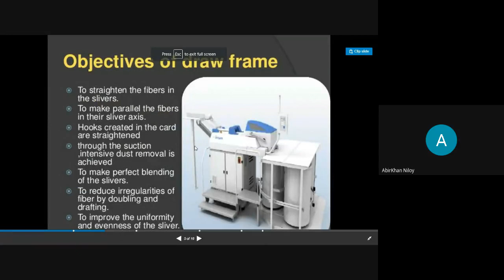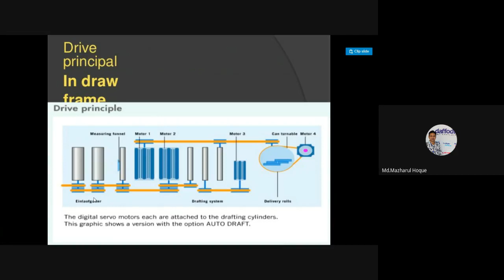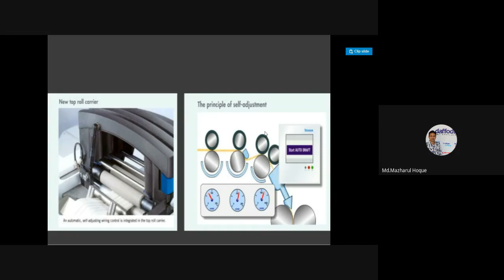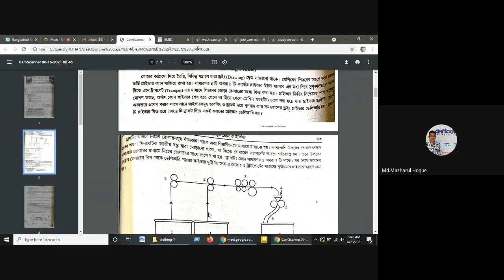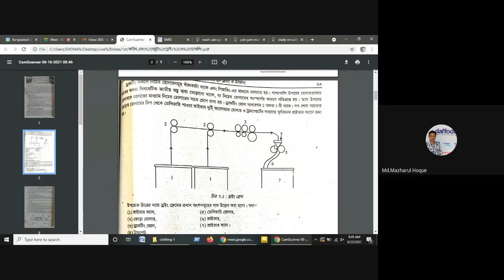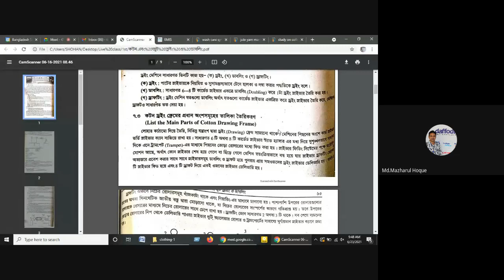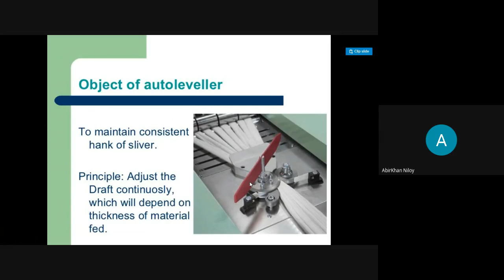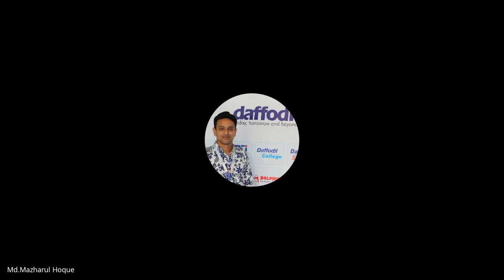কটন ড্রইং ফ্রেমের বর্ণনা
কটন এবং জুট ড্রইং ও ডাবলিং
আলোচ্য বিষয়:
১। কটন ড্রইং ফ্রেমের বর্ণনা
২। ড্রইং ফ্রেমের কারিগরি তথ্য